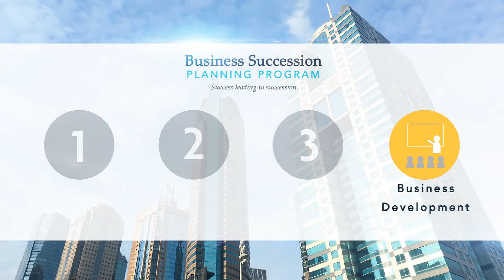Sun Life Financial Business Planning Succession Program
Our promotional video produced for Sun Life Financial describing their program to aid business owners in finding a proper candidate for succession.